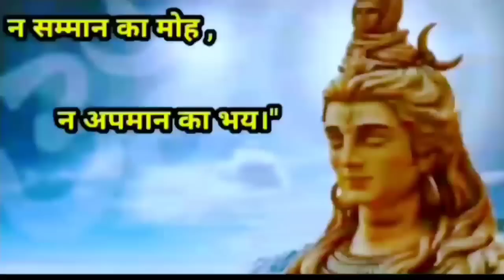इन २ नालायक कंटेस्टेंट्स के लिए Bigg Boss ने बनाया एक MASTER PLAN! | BB16 Review by DskTalkss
Aaj Raat Ke Big Boss ke episode mein Big Boss Ne Banaya Sajid aur Ankit ke khilaf Ek master plan. kya is planning ke tahat ho jaega Sajid aur Ankit ka is Khel se pata saaf ?

Bigg Boss Season 16 Contestants are:
Nimrit Kaur Ahluwalia, Abdu Rozik, Manya Singh, TinaDatta, Soundarya Sharma, Shalin Bhanot, Shiv Thakare,Sumbul Touqueer Khan, Sreejita De, MC Stan, Priyanka
Chahar Choudhary, Ankit Gupta, Archana Gautam, GautamVig , Sajid Khan.

DskTalks, Bigg Boss 16 Review by DskTalks,bigg boss 16 promo today, bigg boss 16 today episode, shiv Thakare,Nimrit Kaur Ahluwalia, Abdu Rozik, TinaDatta, Soundarya Sharma, Shalin Bhanot, Shiv Thakare,Sumbul, MC Stan, Priyanka
Chahar Choudhary, Ankit Gupta, Archana Gautam, Sajid Khan, bigg boss 16 today episode promo, Bigg Boss 16 Week 10 Nomination Task , Sumbul , Sajid Khan .